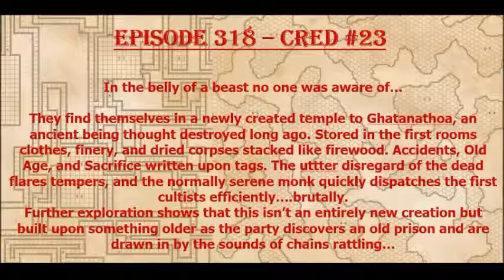Episode 318 - CRED #23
The party discovers something unusual in the lava tubes!